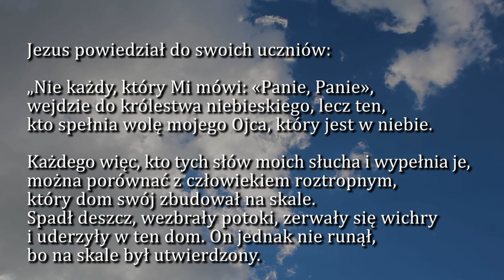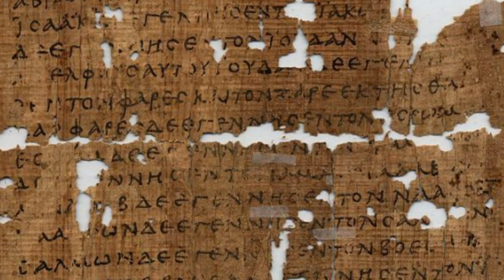Dobra Nowina na dziś | 2 grudnia - Czwartek, I tyg. Adwentu